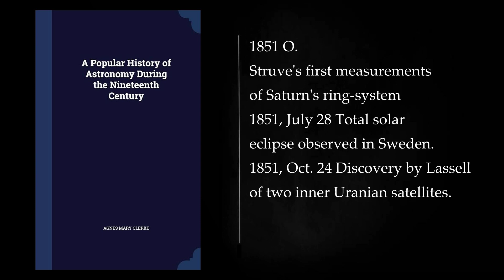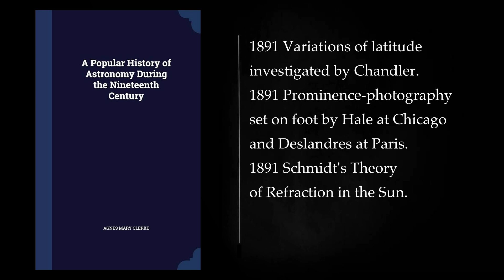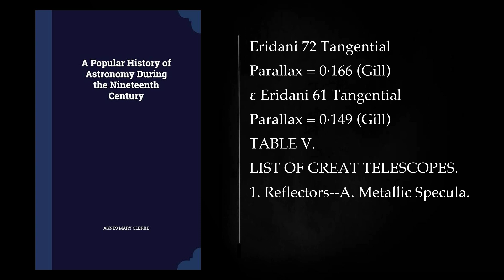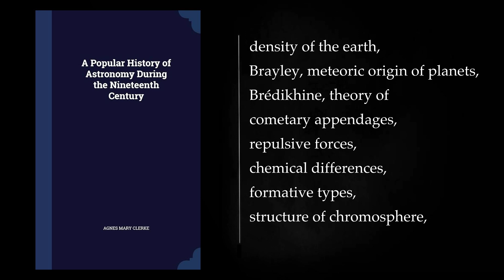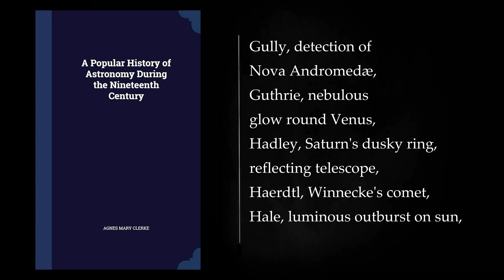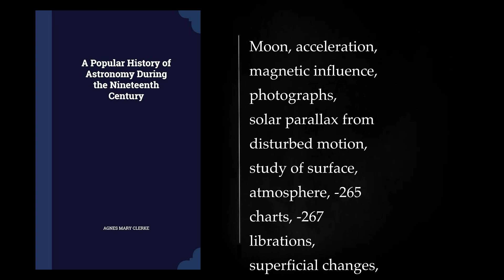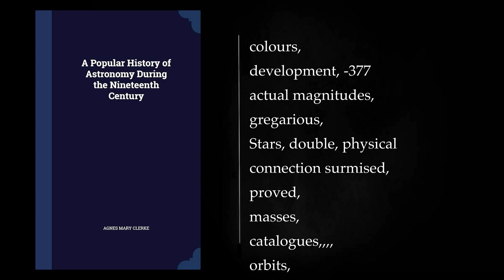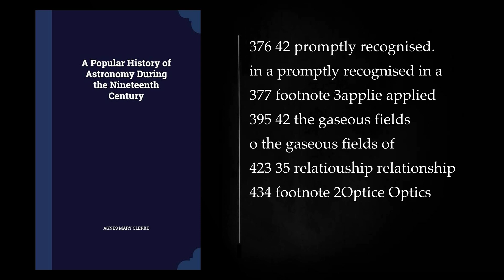(3/3) A POPULAR HISTORY OF ASTRONOMY DURING THE 19th CENTURY by AGNES M.. Audiobook, full length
More: A POPULAR HISTORY OF ASTRONOMY DURING THE 19TH CENTURY, Agnes Clerke, astronomy
history of astronomy, 19th century astronomy, audiobook
full length, popular history, 19th century
astronomy audiobook, audiobook on astronomy, full length audiobook
popular science audiobook